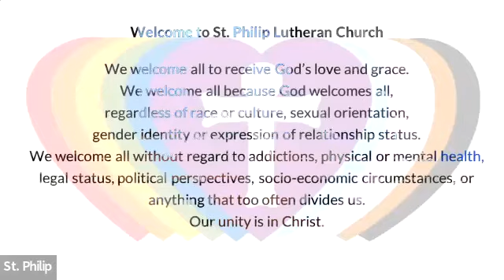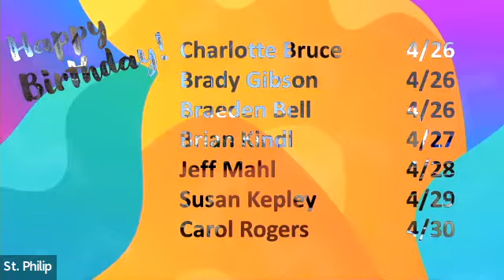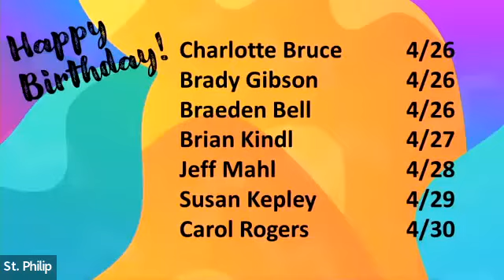4.24.22 Traditional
Raleigh, NC
2022